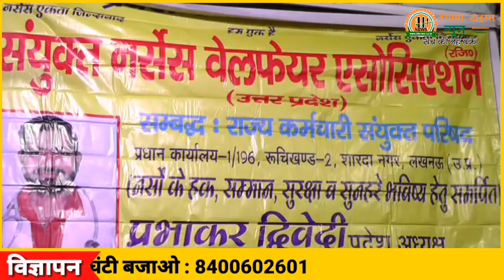SC की धज्जियाँ उड़ा रहा लोक सेवा आयुक्त आदेश के बावजूद ANM JNM को नहीं सुविधाएं || Ht News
लोक सेवा आयुक्त आदेश के बावजूद ANM JNM को नहीं सुविधाएं SC की धज्जियाँ उड़ा रहा